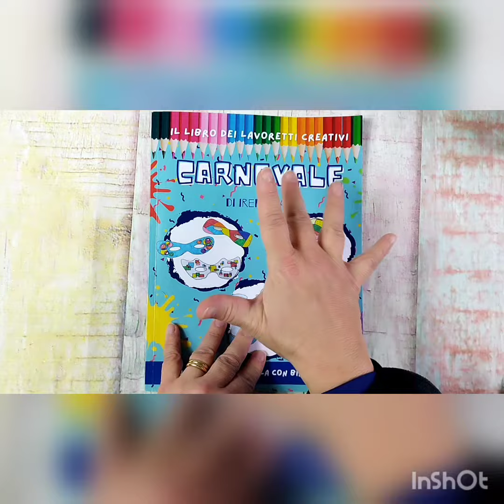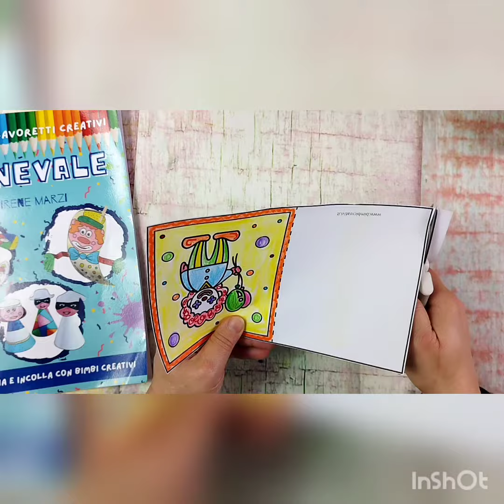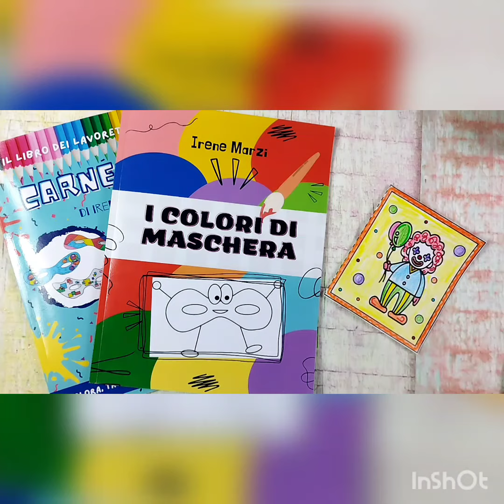Biglietto di carnevale fai da te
🌟 Biglietto con clown🌟
Scheda n. 5 del libro dei lavoretti creativi di carnevale 🥳
Digita su Amazon 🔎 "Irene Marzi Carnevale" oppure entra nel club di Bimbi Creativi e scarica le schede
👉Sul Carnevale scopri "I colori di Maschera" (su Amazon), un libro interattivo super divertente 😉